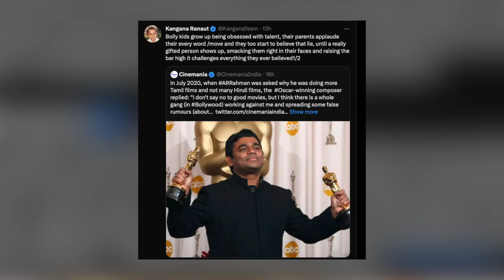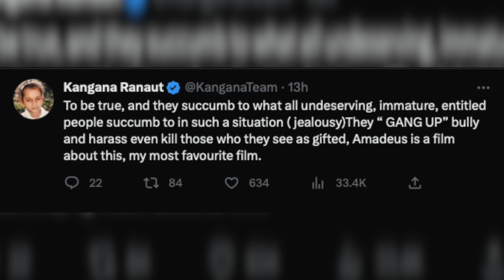Kangana Ranaut reacts to AR Rahman's 'Bollywood gang working against me' remark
Kangana has reacted to AR Rahman's old remark about a 'gang' in the cinema industry working against him.

# bollywood gang# bollywood mafia#Kangana statement# Kangana Ranaut#AR Rehman#Priyanka Chopra